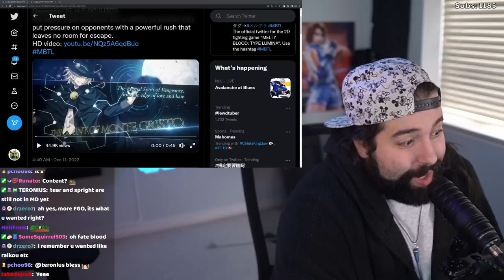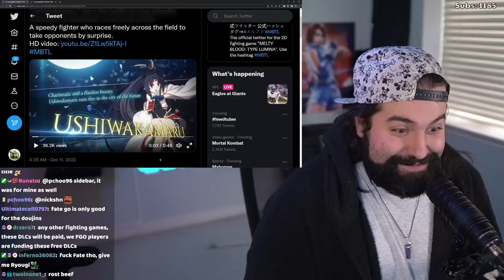If You're A Fate/Grand Order Player I Have The Perfect Fighting Game For You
63 East 11400 S Box 197